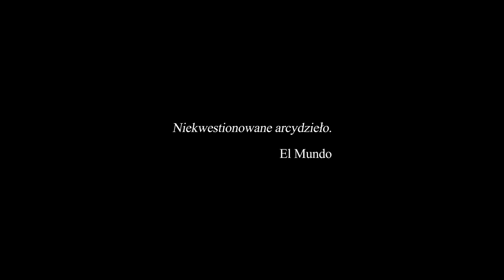Plac zabaw - zwiastun#2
W kinach od 18 listopada.

„Plac zabaw” opowiada dzień z życia nastolatków, którzy właśnie kończą szkołę podstawową. Niewinnie zapowiadające się spotkanie trójki bohaterów prowadzi do nieoczekiwanego, przerażającego finału. Nagrodzony w konkursie SCRIPT PRO scenariusz został zainspirowany prawdziwą historią. Na ekranie zobaczymy trójkę młodych debiutantów: Michalinę Świstuń, Nicolasa Przygodę i Przemka Balińskiego. Ich kreacje na długo po seansie nie pozwalają o sobie zapomnieć. Film jest przeznaczony wyłącznie dla widzów dorosłych.

Reżyser filmu, Bartosz M. Kowalski, został doceniony przez widzów i krytyków za filmy dokumentalne „Moja wola” i „Niepowstrzymani”.